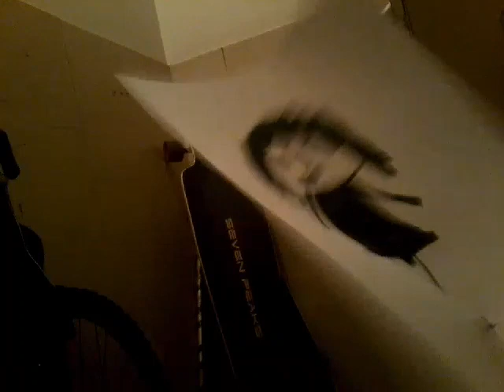The Jeff The Killer Puppet!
today Jeff the killer made his own puppet.